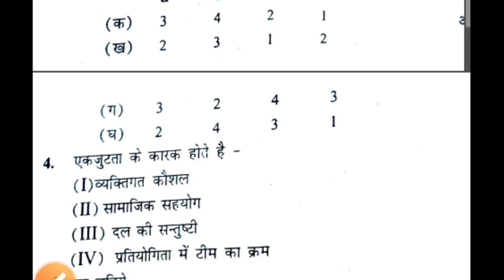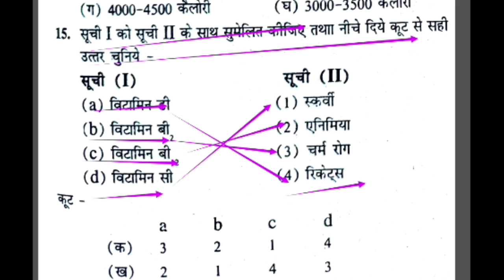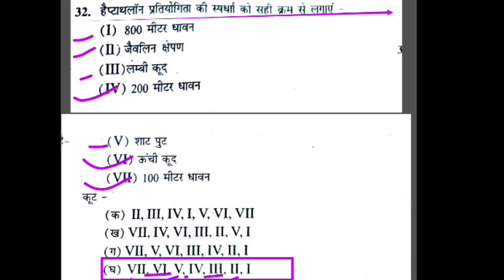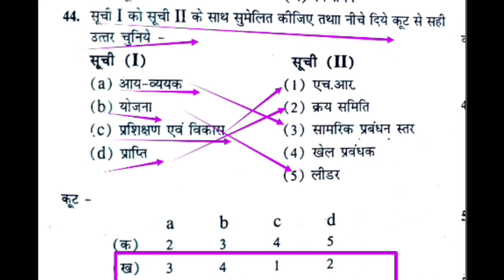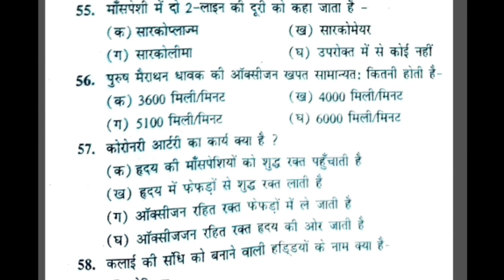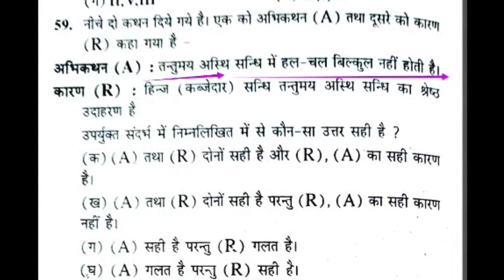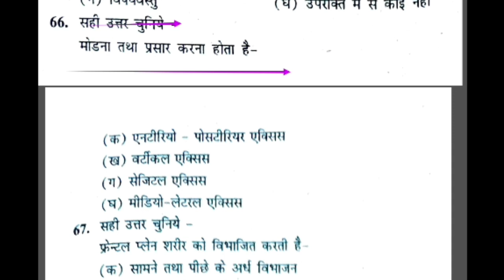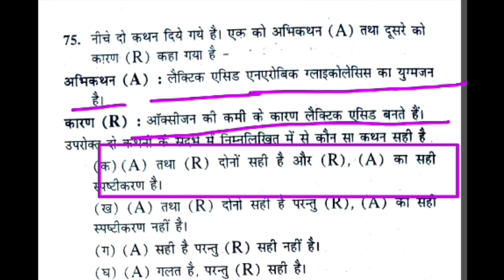Physical education most important MCQ practice / शारीरिक शिक्षा के बेस्ट प्रश्न/TGTPGT/MP/UPLTGREAD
Hi